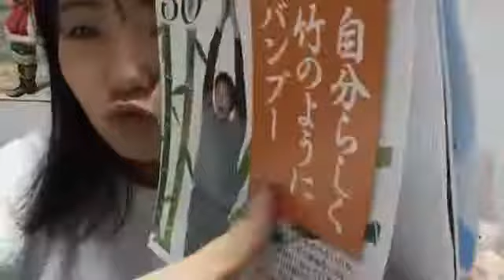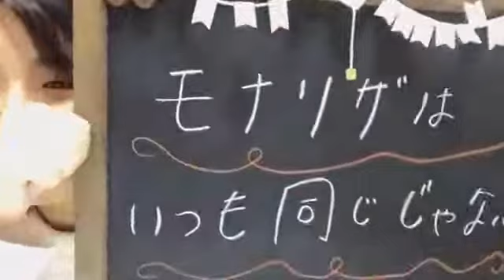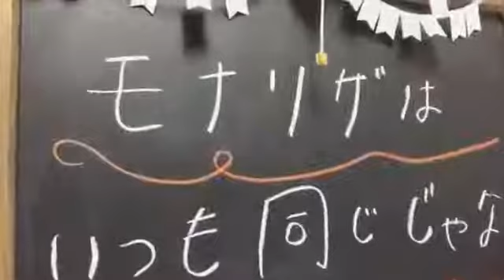峯吉愛梨沙(STU48)2020年12月8日SHOWROOM